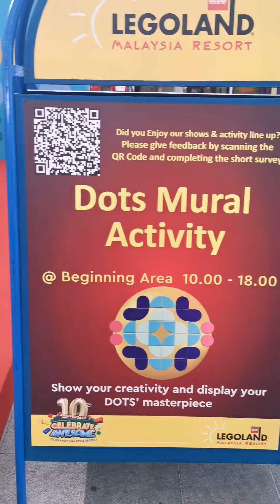Visit LEGOLAND Malaysia for 10th Year Anniversary Celebrations This September!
📌 Visit LEGOLAND Malaysia this school holidays to enjoy special 10th year anniversary celebrations and more! There will even be prizes to be won too! Celebrations will run from now till 25 Sep 2022!